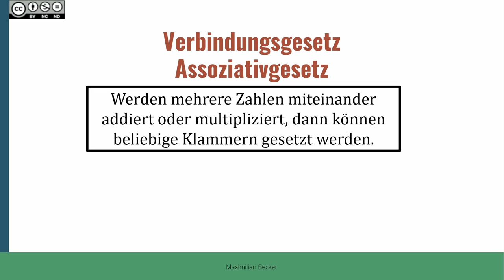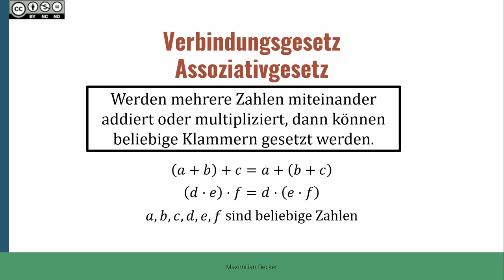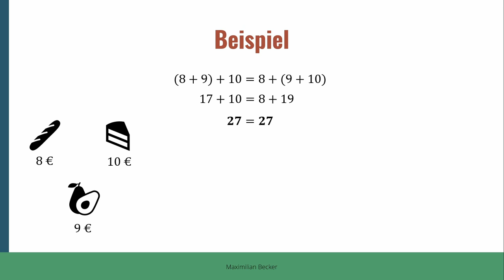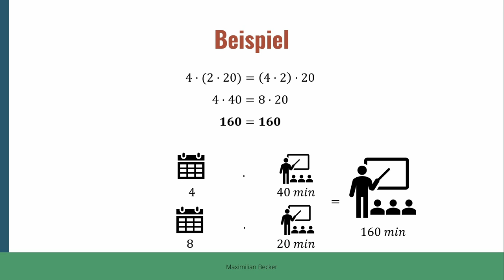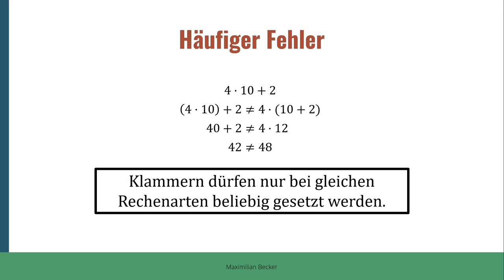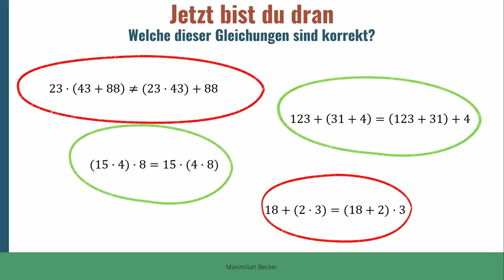Rechengesetze mit Dezimalzahlen BASIC I